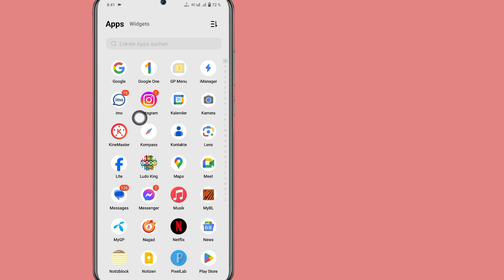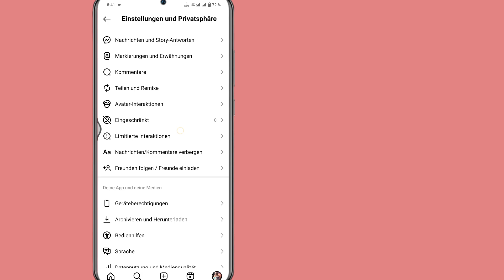So verbergen Sie den früheren Benutzernamen auf Instagram 2024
So verbergen Sie den früheren Benutzernamen auf Instagram 2024 |  Alten Instagram-Benutzernamen ausblenden |  Deaktivieren Sie den früheren Benutzernamen